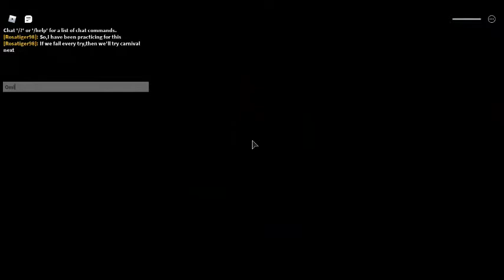I TRIED TO BEAT SCHOOL SINGLE WITH BOT Part 1/Part 2 (Roblox piggy new update)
Part 2 is gonna be the last round!